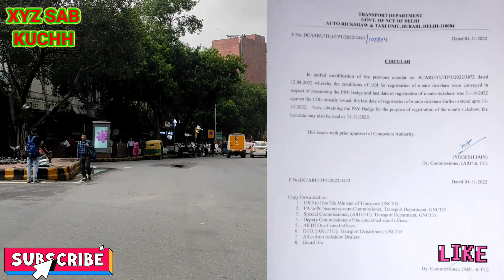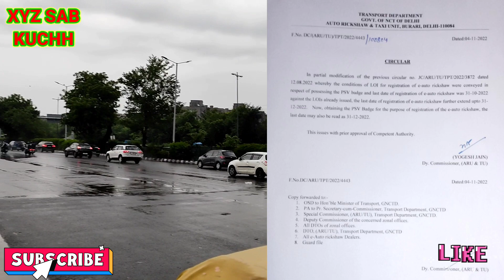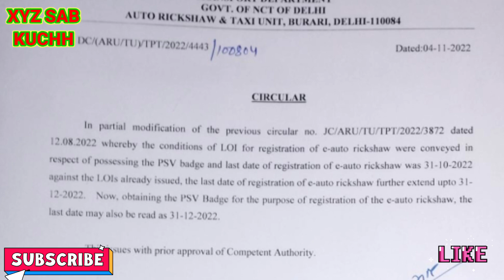ख़ुशखबरी 🙏इलेक्ट्रिक 🛺ऑटो वालों के लिए 👌electric_auto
नमस्कार दोस्तों मैंने इस वीडियो में आपको बताया है कि दिल्ली परिवहन विभाग ने एक आदेश जारी किया है उस आदेश में लिखा है कि इलेक्ट्रिक ऑटो खरीदने के लिए जो एल ओ आई मिली थी उसकी डेट बढ़ाकर 31 दिसंबर 2022 कर दी गई है जी हां दोस्तों इलेक्ट्रिक ऑटो खरीदने के लिए अब डेट बढ़ा दी गई है तारीख बढ़ा दी गई है जो भी भाई इलेक्ट्रिक ऑटो खरीदना चाहते हैं वह 31 दिसंबर 2022 तक खरीद सकते हैं और जिन भाइयों ने अभी तक अपना PSV बैच नहीं बनाया है वह बैच बनवाकर अपना इलेक्ट्रिक ऑटो खरीद सकते हैं 31/12 /2022 तक

Hello friends I have told you in this video that Delhi Transport Department has issued an order, in that order it is written that the date of LOI received to buy electric auto has been extended to 31st December 2022, yes friends electric  Now the date has been extended to buy auto, the brother who wants to buy electric auto can buy it till 31st December 2022 and the brothers who have not yet made their PSV batch can buy their electric auto by making a batch.  Can till 31/12/2022